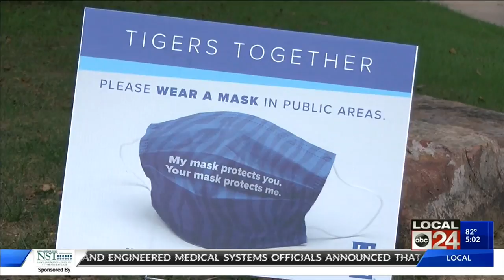Health experts, University of Memphis on reopening challenges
Area districts are taking different approaches to reopening schools.